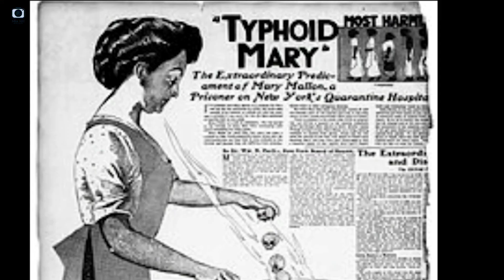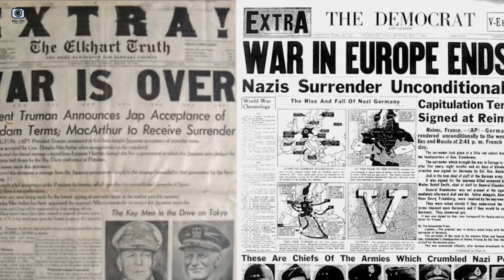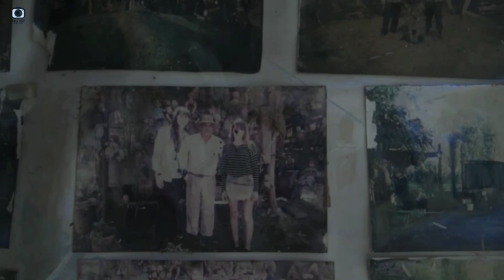পৃথিবীর সবচেয়ে রহস্যময় জায়গা || নিষিদ্ধ দ্বীপ || Dangerous place in the world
পৃথিবীর সবচেয়ে রহস্যময় ঘটনা ও রহস্যময় জায়গা এবং রহস্যময় পৃথিবী সম্পর্কে অনেক অজানা রহস্য রয়েছে। পৃথিবীর রহস্যময় দ্বীপ।  Vulcan point istend and palmyra atoll. beyond sciences.

⚠️ ᴠɪᴅᴇᴏ ɪꜱ ɴᴏᴛ ꜰᴏʀ ɪʟʟᴇɢᴀʟ ꜱʜᴀʀᴇ ᴏʀ ᴘʀᴏꜰɪᴛꜱ ᴍᴀᴋɪɴɢ

ɴᴏᴛᴇ : ᴛʜɪꜱ ʀɪɴɢᴛᴏɴᴇꜱ/ᴍᴜꜱɪᴄ ᴀʀᴇ ɴᴏᴛ ᴏᴡɴᴇᴅ ʙʏ ᴜꜱ. ɪꜰ ʏᴏᴜ ᴀʀᴇ ᴛʜᴇ ᴏᴡɴᴇʀ/ᴄʀᴇᴀᴛᴏʀ ᴏꜰ ᴛʜᴇꜱᴇ ᴀɴʏ ʀɪɴɢᴛᴏɴᴇ & ɪɴꜰʀɪɴɢᴇ ᴄᴏᴘʏʀɪɢʜᴛ. ʟᴇᴛ ᴜꜱ ᴋɴᴏᴡ ᴡɪᴛʜ ᴘʀᴏᴘᴇʀ ᴄᴏᴘʏʀɪɢʜᴛꜱ ᴡᴇ ᴡɪʟʟ ᴛᴀᴋᴇ ᴅᴏᴡɴ ᴀꜱ ꜱᴏᴏɴ ᴀꜱ ʏᴏᴜ ᴍᴀɪʟ ᴜꜱ.

🕝 New Video Around 03:00 Pm (Bangladesh)